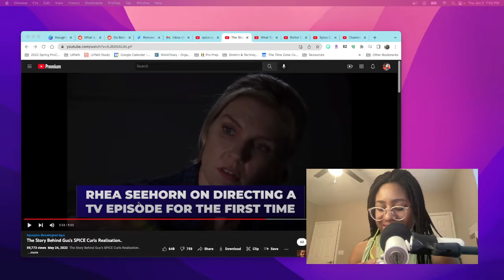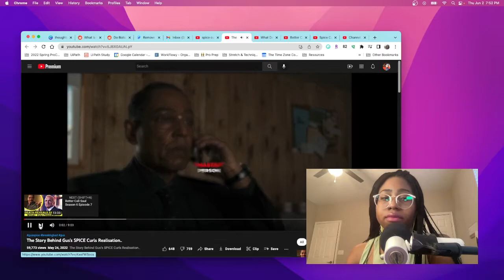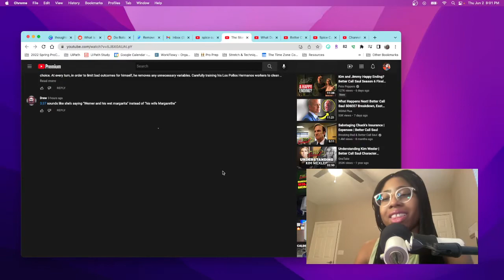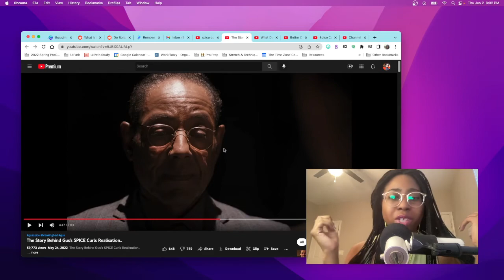Explaining Gus's Spice Curls Realization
Some people still needed help understanding the realization Gus has when he said "Spice Curls" to that customer. Let's dive into it with the help of youtube channel @Show Spotter